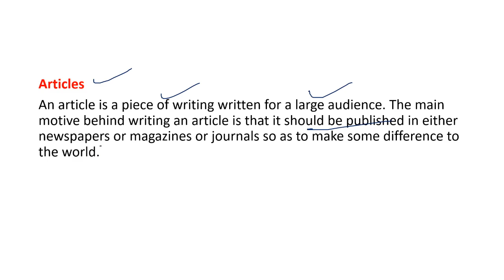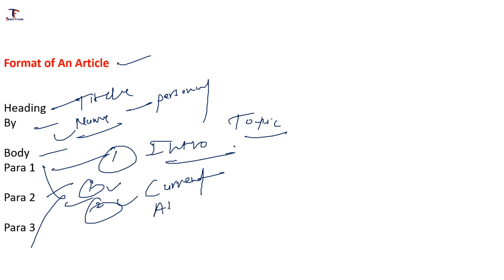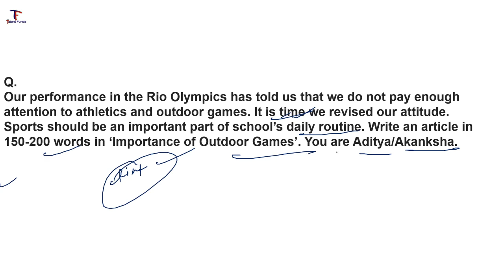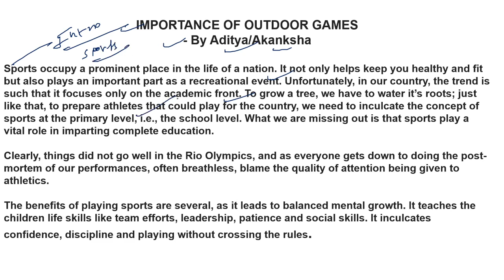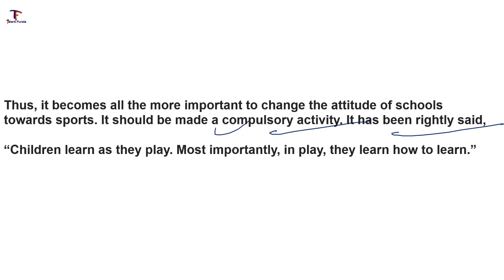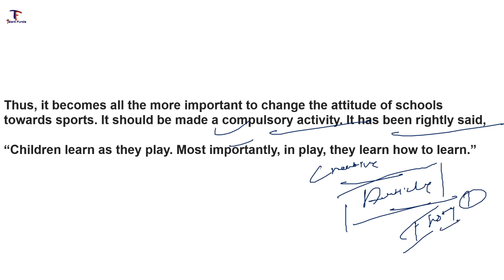Article Writing | Format & Strategy | Class 12 & 11 & 10 | By Shiva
Article Writing | Formats & Strategy | Class 12 & 11 & 10 | By Shiva